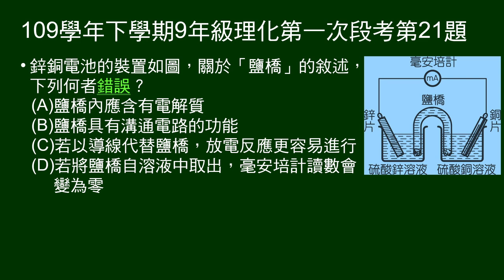109學年下9年級理化一段第21題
關於鋅銅電池「鹽橋」的敘述，何者錯誤？